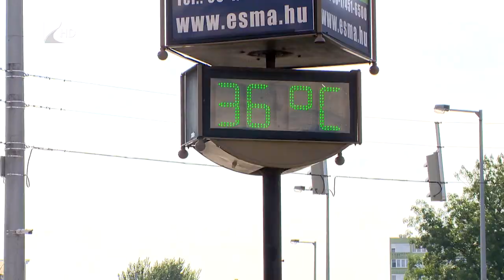Megyei lehetőségek a klímaváltozás ellen - Kölcsey Tv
Elkészült a Megyei Klímastratégia tervezete. A Megyei Klmístratégia megvitatására, véleményeztetésére a Megyeházán nyílt lehetőség, ahol az egyes résztvevők cselekvési irányait is bemutatták. A végleges klímstratégiát 2018 áprilisában fogadhatja el a Megyei Közgyűlés. Erre azért is volt szükség, mert a klímaváltozás jelei már a megyében is érezhetők.